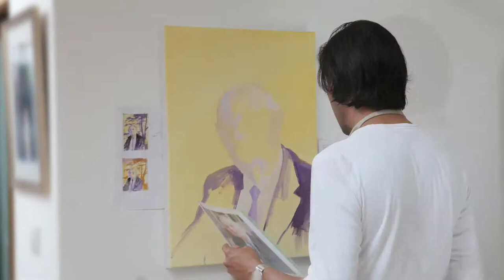Nilesh Mistry :: Sir David Miers :: Portrait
150512 Miers   1min Stop Motion   MP4 l Final DPT Music